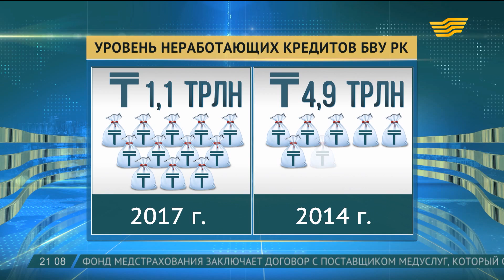Нацбанк РК проведет независимую оценку качества активов банков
Между тем Нацбанк проведет независимую оценку качества активов банков. Проверка позволит выявить реальное положение дел в отрасли, а значит найти решение проблем фининститутов.

Пока же, по данным регулятора, одной из главных неприятностей в работе банков - неработающие кредиты. На начало марта этого года доля таких займов, по которым  выплаты не производятся больше 90 дней, оценивается в 7,3% от всего рынка и составляют один триллион сто миллиардов тенге. Сумма немаленькая, говорят эксперты, однако в 2014 году положение было намного хуже. Тогда доля токсичных кредитов приближалась к отметке в 5 триллионов. Но сами банки  стремятся отложить признание убытков по займам, в том числе за счет того, что  переносят срок выплаты платежей на более поздние сроки. Такие кредиты финансисты  называют «вечнозелеными». И складывается такая ситуация, что займы, по которым фактически отсутствуют платежи, не включаются в категорию неработающих по отчетности банка.